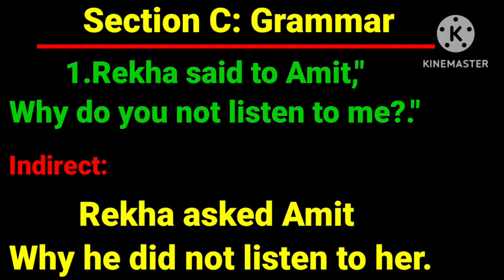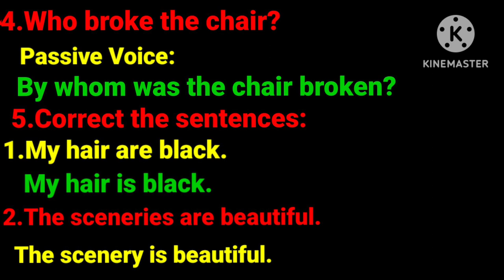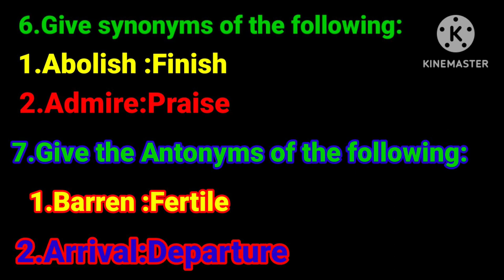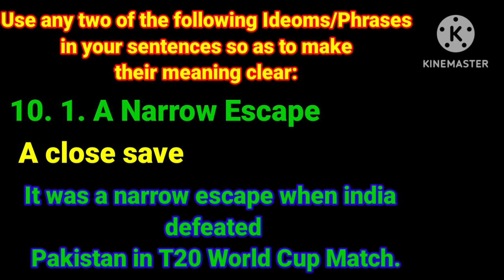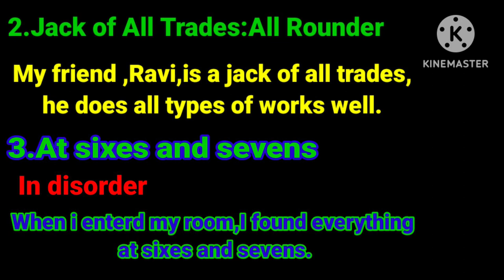Board Examination Preparation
Board Examination Preparation/Solution of Sample Paper Class 12
Dear ones,
In this Video,you will get a solution to the grammar section.